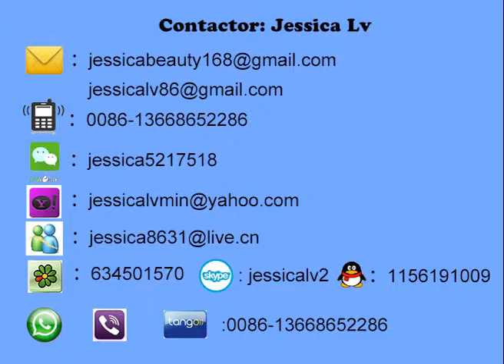jessica Foam plate machine whatsapp 0086 13668652286 MP4